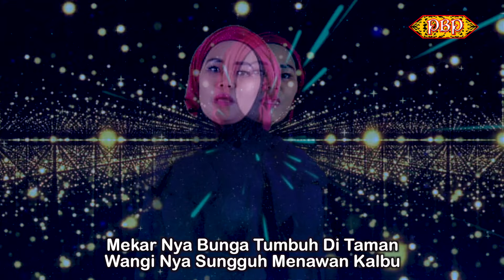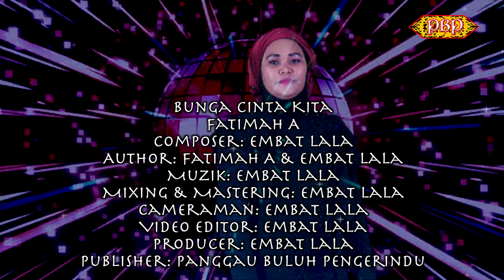Bunga Cinta Kita - Fatimah A (MTV Official)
Bunga Cinta Kita
Fatimah A
Composer: Embat Lala
Author: Fatimah A & Embat Lala
Mixing & Mastering: Embat Lala
Cameraman: Embat Lala
Video Editor: Embat Lala
Producer: Embat Lala
Publisher: Panggau Buluh Pengerindu

Lagu tu dalam versi Iban.

Bunga Cinta Kita

Mekar Nya Bunga Tumbuh Di Taman
Wangi Nya Sungguh Menawan Kalbu
Begitu Sayang Nya Ku Kepadamu
Bagaikan Bunga Dan Rama–Rama

Bersumpah Janji Sampai Ke Mati
Kasih Sayang Ku Tetap Bersemi
Asmara Kita Kekal Bersama
Seperti Bunga Dengan Madunya

Chorus:
Bila Engkau Jauh
Dari Diri Ku Ini
Hati Ku Sunyi
Selalu Ingat Pada Mu

Jaga Lah Hati Ku
Seperti Sekuntum Bunga
Susah Dan Senang
Kita Tetap Bersama

Berdoa Pada Yang Maha Esa
Berkatilah Cinta Kami Berdua
Semoga Cinta Kita Abadi
Bahagia Untuk Selama-Lamanya